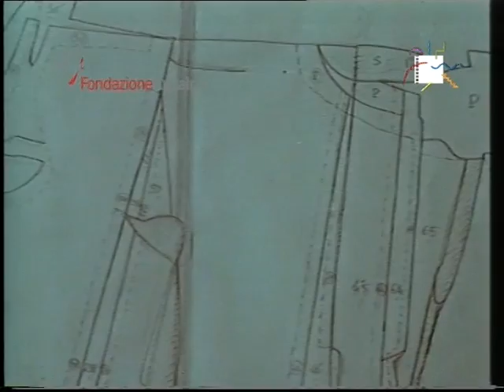Acciaio a Spoleto (Aglauco Casadio, 1962)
Produzione: Corona Cinematografica
Organizzazione: Alberto Marras
Fotografia: Mario Vulpiani
Voce: Paolo Pacetti
Regia: Aglauco Casadio

Il film documenta la mostra "Sculture in città" allestita a Spoletto dall'Italsider con il contributo di dieci scultori di fama internazionale.